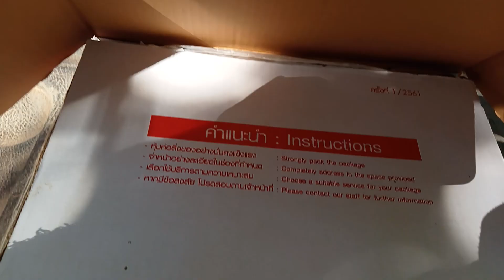มันห้านาทีเนื้อสีส้ม